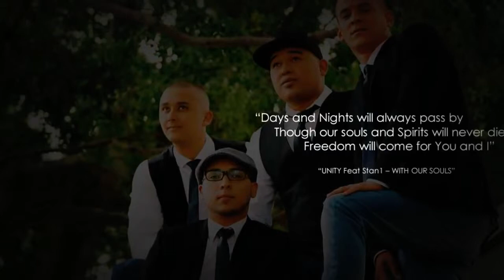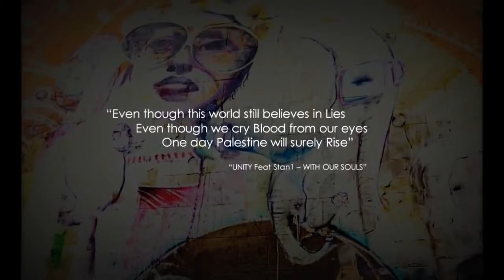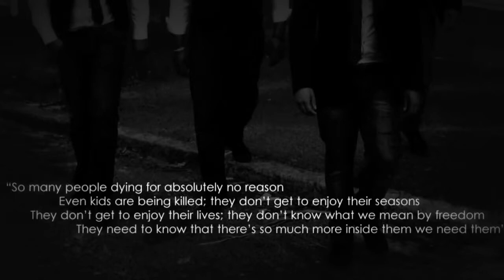Unity - With our souls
Tribute to Palestine